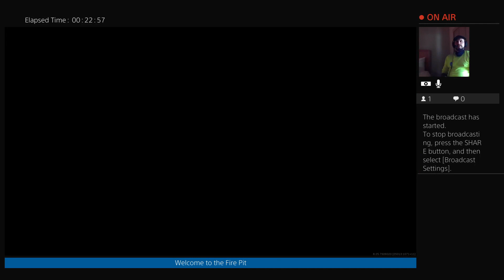Highlight: Big War Inc. Thursday Pew (Danger in the Tunnels!)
In this highlight from today's Thursday Pew Pew, I'm joined by Ahhugotme, Watchcloud2009, and IvanEdge in the Warzone! We did relatively well. Note for next time-Don't go into the tunnels alone.